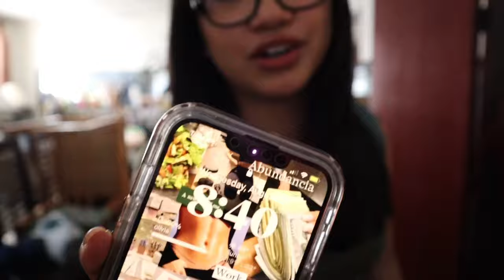grwm: FIRST DAY OF 8TH GRADE (i was petrified) | iAmOlivia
hey guys!! hope you liked this video!! im so ready for school vlogs to start as it is my last year in middle school!! thank you so much for 4K i love you guys so so much!!

ALSO!! the thumbnail photo in the video was supposed to be my “what’s in my bag” thumbnail but it glitched out😭😭😭

🚩my video is better watched in 1080p! (click advanced and hit 1080p! *found in the settings button in the top right corner under "quality"*)🚩

fαq☂
what do you edit on?→cαpcut
what do you use for thumbnails?→pícѕαrt
whats your ethnicity?→fílípínσ єurσpєαn